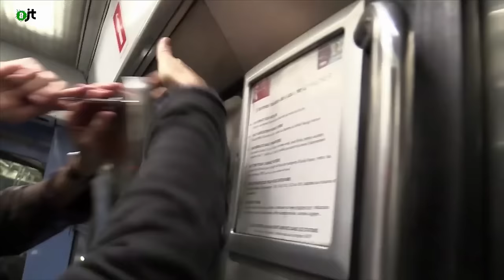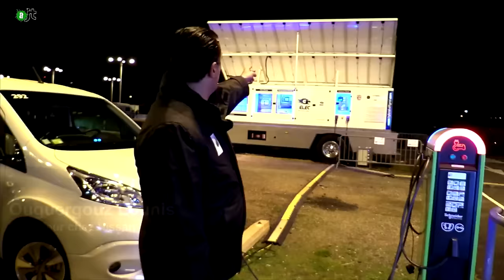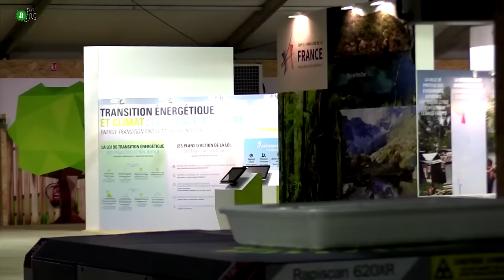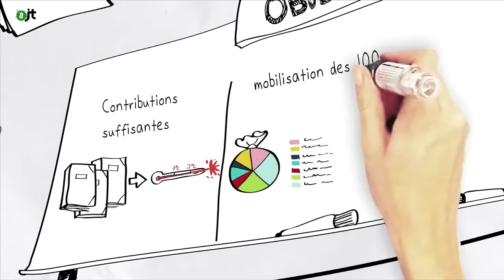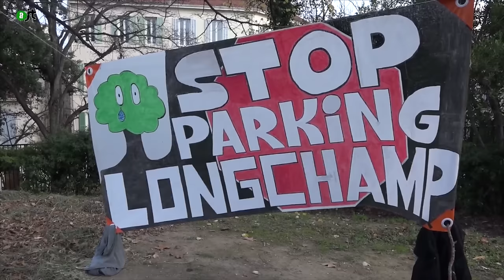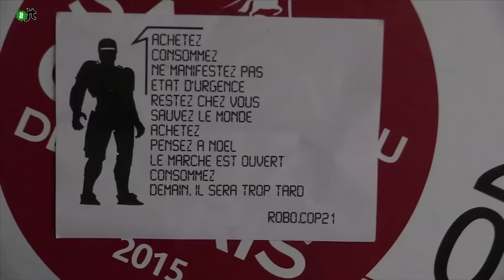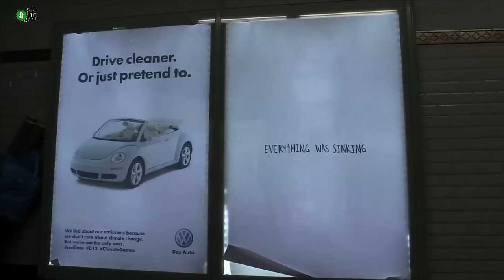AlterJT #91 : les alternatives d'Alternatiba, COP21 fantôme, action anti-pub et Parc Longchamps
Au programme de votre AlterJT :
- Alternatiba : Les alternatives sont déjà là (00:38)
- COP21 : Tous d'accord pour ne rien faire (3:21)
- Parc Longchamp à Marseille (5:52)
- Action anti-pub (9:27)